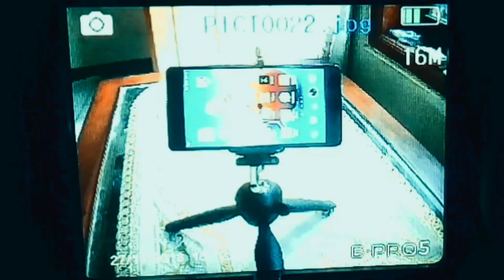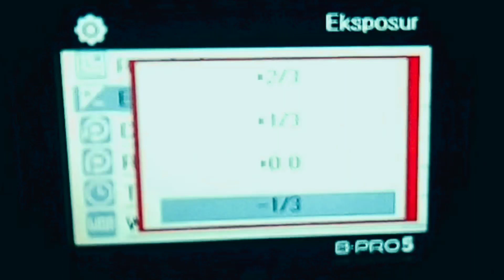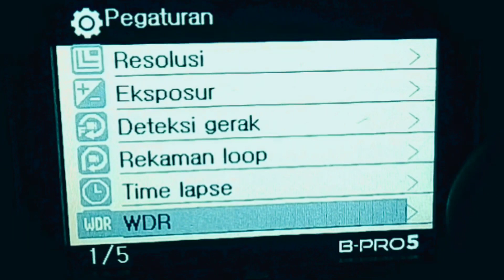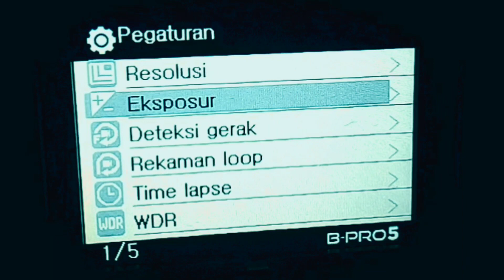SETTING BRICA BPRO 5 ALPHA EDITION LITE UNTUK MOTOVLOG - video lama bos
Ini adalah video lama yg saya hapus..karena banyak yg tanya dan butuh informasi ini..maka saya upload lagi